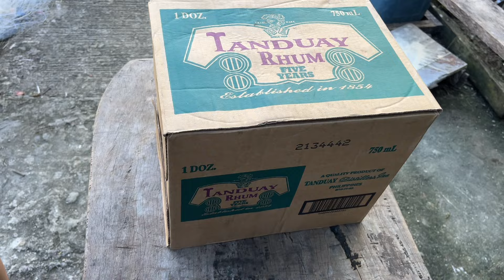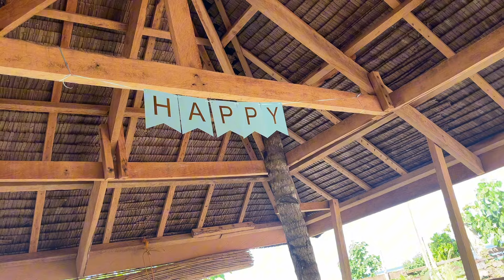Melvin’s 27th Birthday Vlog🥳🎁🎂🎉🇵🇭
What a lovely day we had for Melvin’s birthday🫶🎂🥳

The only dating service i wouod recommended to meet Filipino/as in the Philippines

A bit all over the place vlog again but that’s how it goes over on this channel😅

I hope to post more soon!🏝️

In the meantime keep up with my every day life over on👉